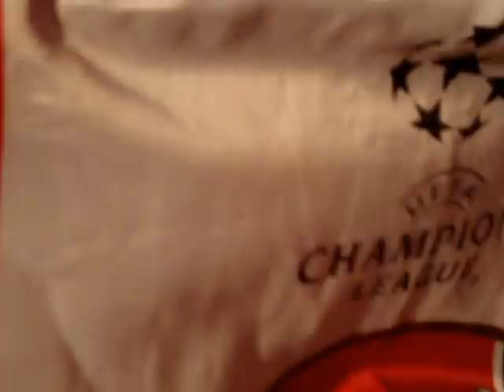The Wonder of you b4 ARSENAL-MAN UTD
Arsenal vs Man Utd... The best wonder of you so far...Great atmosphere